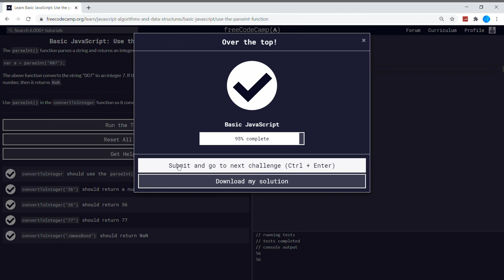Basic Javascript (106/111) | Use the parseInt Function | freeCodeCamp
"The parseInt() function parses a string and returns an integer. Here's an example:

var a = parseInt("007");

The above function converts the string "007" to an integer 7. If the first character in the string can't be converted into a number, then it returns NaN.

Use parseInt() in the convertToInteger function so it converts the input string str into an integer, and returns it."